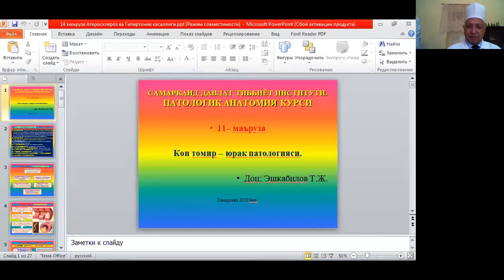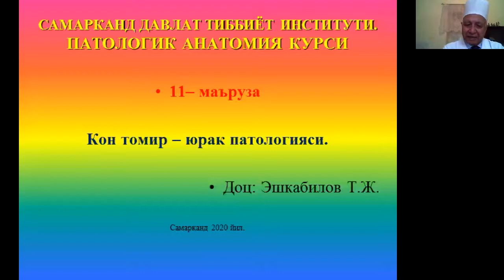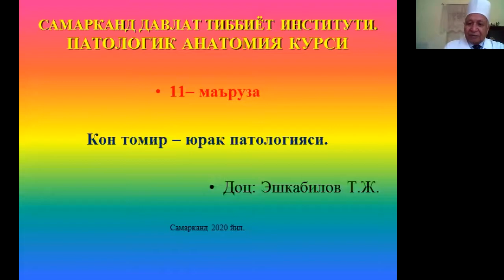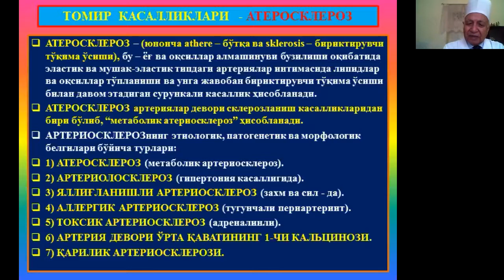Қон томир, юрак касалликлари патоморфологияси